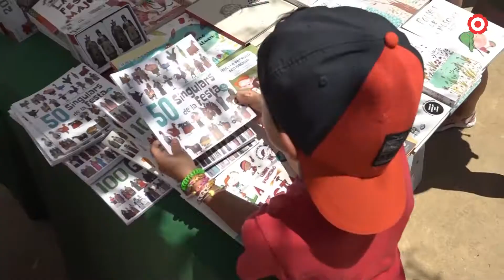El llibre de proximitat, protagonista de l'Epíleg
Trenta estands de llibres en català i un seguit d'activitats culturals com titelles, concerts, teatre o xerrades han completat l'Epíleg, la primera fira de llibres i idees radicals i de proximitat a Reus.